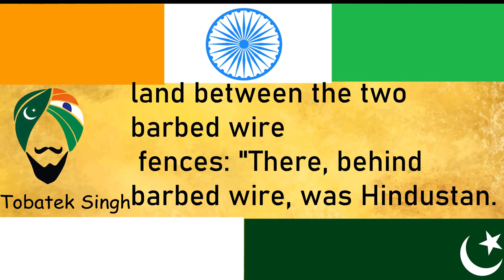Toba Tek Singh | -A narration by Utkarsh Singh || part-1|-RE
Toba Tek Singh was developed by the British toward the end of the 19th Century when a canal system was built. People from all over the Punjab (currently Indian and Pakistani Punjab) moved there as farmlands were allotted to them. Most of the people who migrated there belonged to Lahore, Jalandhar, Hoshiarpur district. The Imperial Gazetteer of India described the tehsil of Toba Tek Singh as follows:

Tahsil of the new Lyallpur District, Punjab, lying between 30°50' and 31°23' N. and 72° 20' and 72°54' E., with an area of 865 square miles (2,240 km2). The population in 1906 was 148,984. It contains 342 villages, including Toba Tek Singh (population,1,874), the headquarters, and GOJRA (2,589), an important grain market on the Wazirabad -Khanewal branch of the North-Western Railway. The land revenue and ceases in 1905-6 amounted to 4.7 lakhs. The tahsil consists of a level plain, wholly irrigated by the Chenab Canal. The soil, which is very fertile in the east of the tahsil, becomes sandy towards the west. The boundaries of the tahsil were somewhat modified at the time of the formation of the new District of Lyallpur"
During the 1970s, when many Pakistani cities were renamed to change names given after British Rulers to their original or native names or more acceptable names to local population - for example, Montgomery returned to its original name Sahiwal - Toba Tek Singh remained one of the very few cities to maintain its original name mainly because of reputation of Tek Singh. In 1982 Toba Tek Singh, formerly a subdivision, was separated from Faisalabad District and became a separate district.